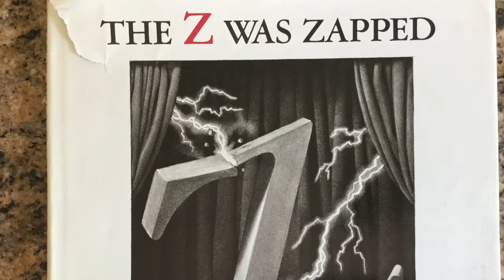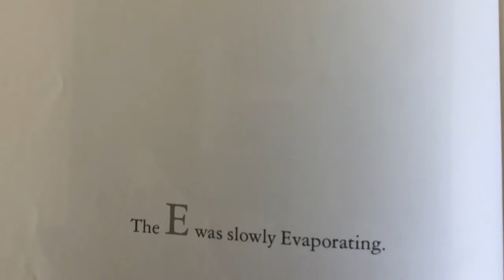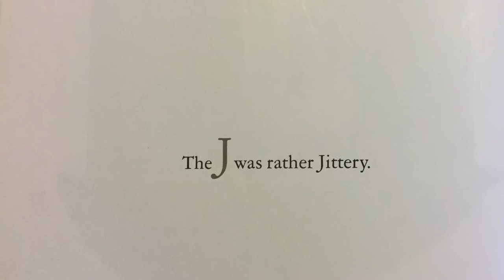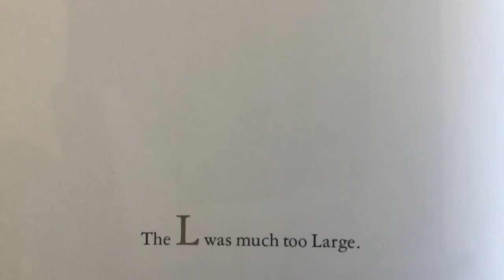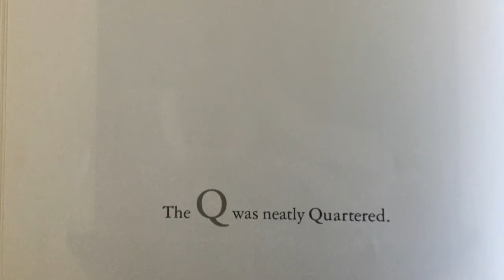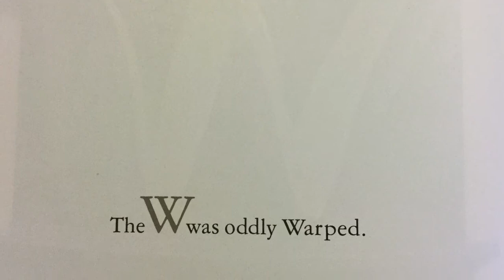The Z Was Zapped